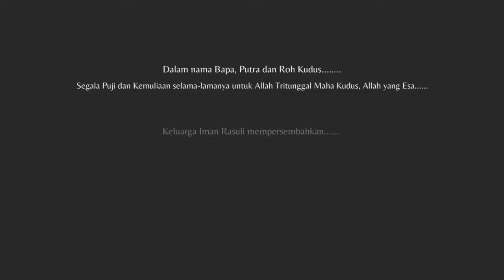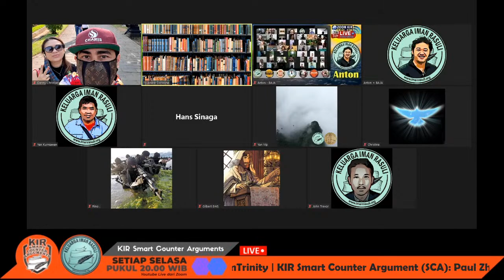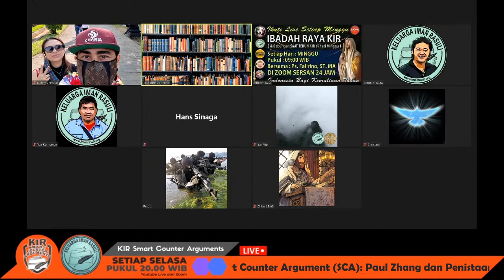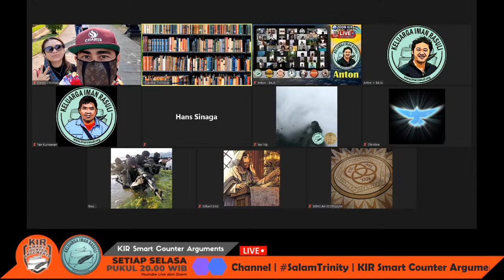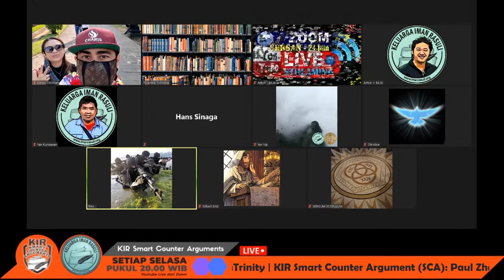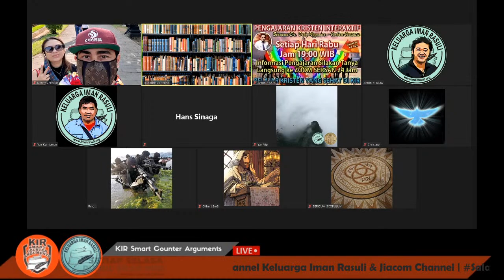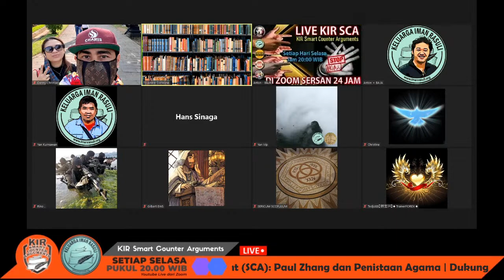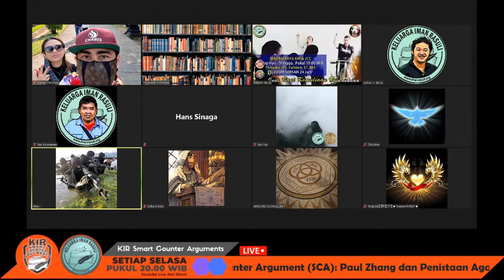KIR Smart Counter Arguments(SCA): Paul Zhang dan Penistaan Agama?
Shalom

Selamat datang di Official YouTube Channel Keluarga Iman Rasuli
Ikuti Program-Program KIR:

KIR Ibadah Raya: Setiap Minggu Pukul 09:00 WIB bersama Ps. Falirino, ST. MA
KIR Saat Teduh: Setiap Senin s/d Sabtu Pukul 05:00 WIB bersama Ps. Falirino ST. MA
KIR Smart Counter Arguments (SCA): Setiap Selasa Pukul 08:00 WIB Live dari Zoom Sersan
KIR Kuliah Extra: Setiap 2 Minggu, Hari Rabu Pukul 19:00 WIB bersama Dr. Deky Nggadas (Verbum Veritatis)
KIR Pengajaran Murtadin - Mualaf: Setiap Kamis Pukul 19:00 WIB bersama Gratia Pello
KIR Talk Show: Setiap Jum'at Pukul 08:00 WIB Live dari Zoom Sersan
KIR Diatasman (Dialog Lintas Iman) Sabtu Pukul 21:00 Live dari Zoom

Ada Pertanyaan, Saran, Kritik?